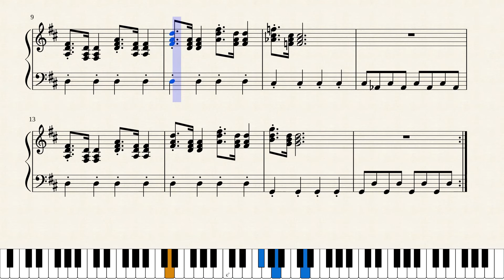Capture Arena - Pokémon Ranger - Piano Sheet Music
Pokémon Ranger - Capture Arena piano sheet music

Here's the other Capture Arena one!